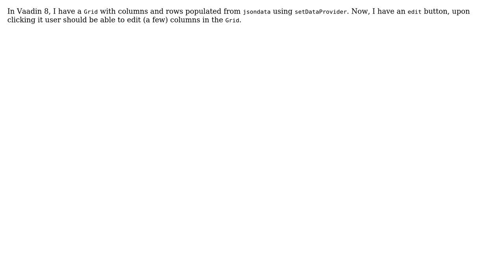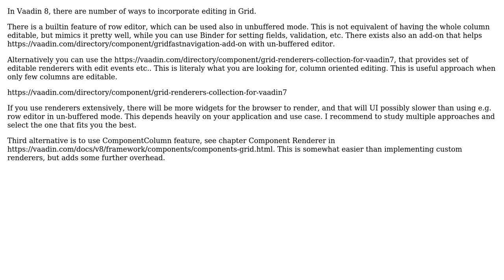Make specific columns of a Grid editable in Vaadin 8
With thanks & praise to God, and with thanks to the many people who have made this project possible! | Content (except music & images) licensed under CC BY-SA | Music | Images & others | With thanks to user Tatu Lund user kartheek7895 and the Stack Exchange Network Trademarks are property of their respective owners. You are responsible for your own actions.